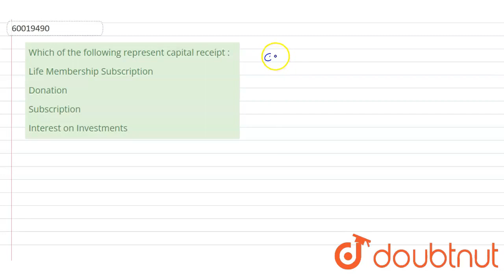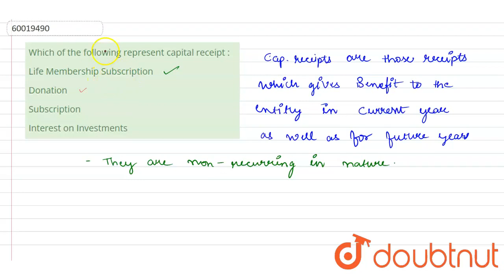Which of the following represent capital receipt : | CLASS 12 | Financial Statements of Not-for...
Which of the following represent capital receipt :
Class: 12
Subject: ACCOUNTS
Chapter: Financial Statements of Not-for-Profit Organisations
Board:CBSE

👉 Have Any Query? Ask Us.